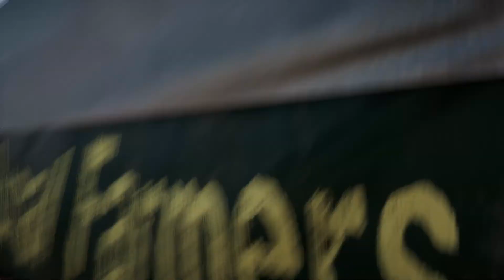Far Cry 5 Sunrise Farm Liberate the Cult Outpost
Far Cry 5 is an action-adventure first-person shooter video game developed by Ubisoft Montreal and published by Ubisoft for Microsoft Windows, PlayStation 4 and Xbox One. It is the eleventh installment and the fifth main title in the Far Cry series.